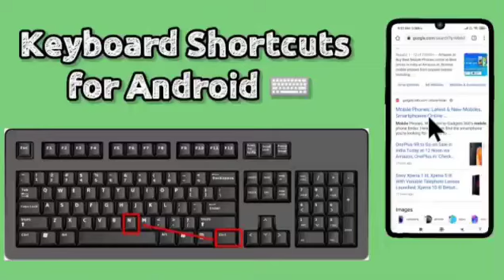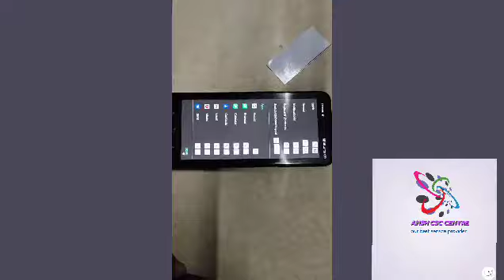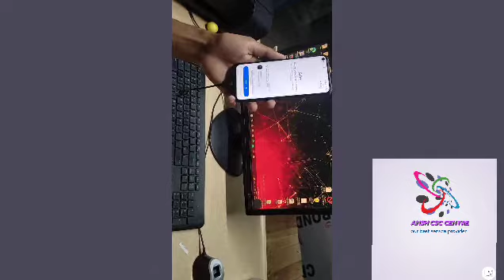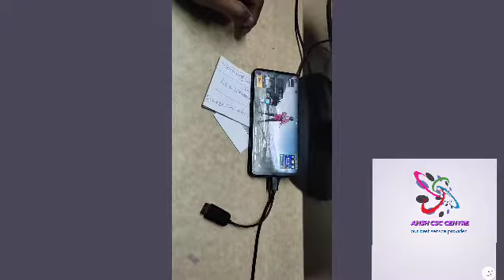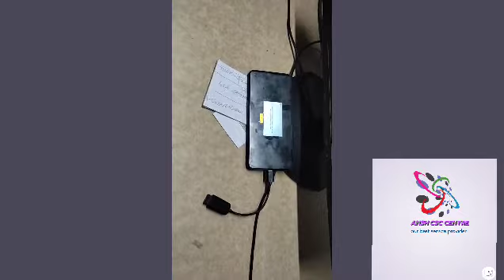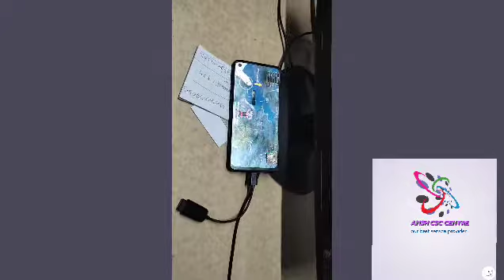How to connect keyboard and mouse with mobile phone | typing practice on your mobile phone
How to connect keyboard and mouse with mobile phone | typing practice on your mobile phone, typing kaise sukhe mobile main . Mobile main computer typing kaise kare, typewriter, typing practic, typing master Android apps android mobile